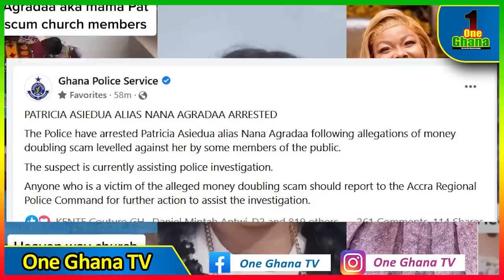Break: Nana Agradaa arrεsted after accυsed of scαmming church members; She explains what happened